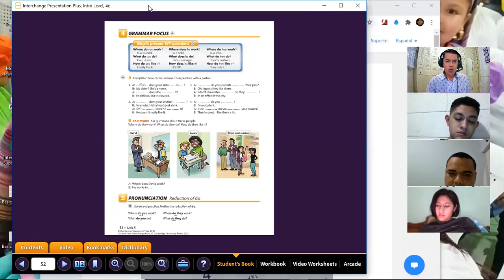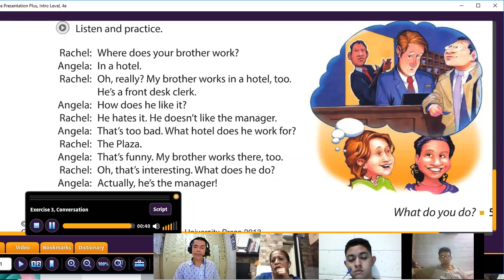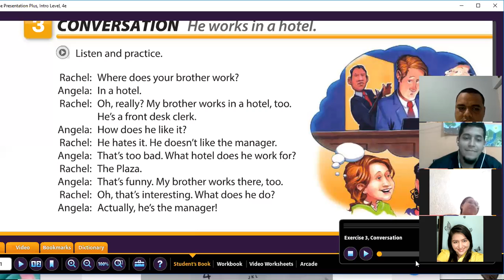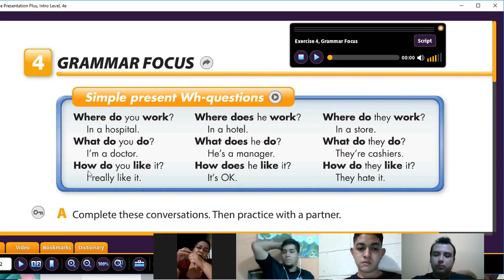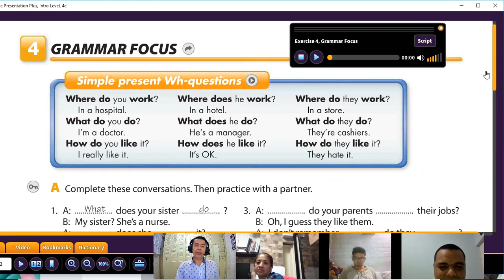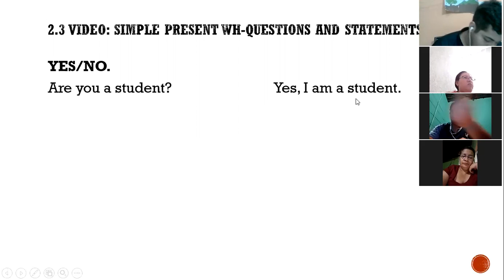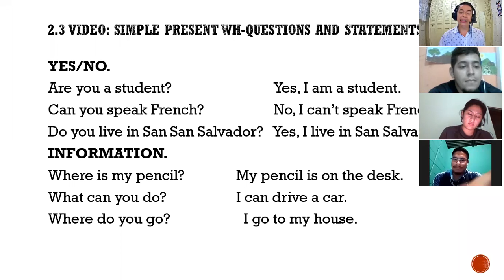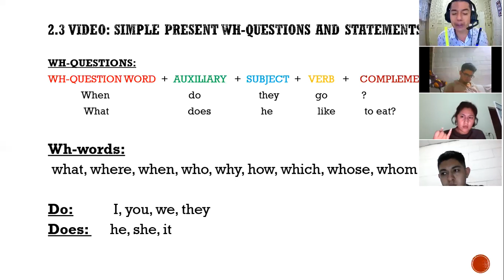Ingles Corporativo-Videoconferencia #11 Information questions and answers. Part 1.